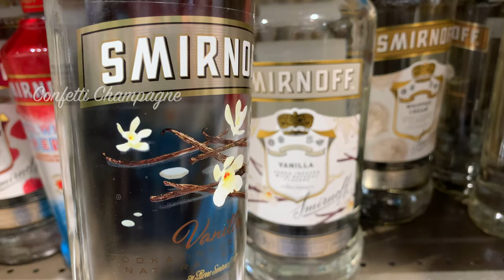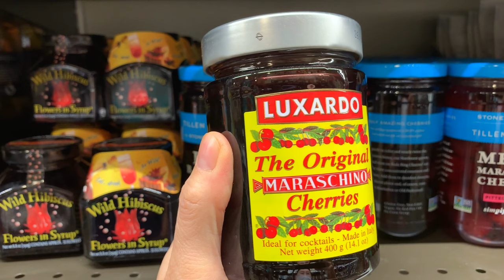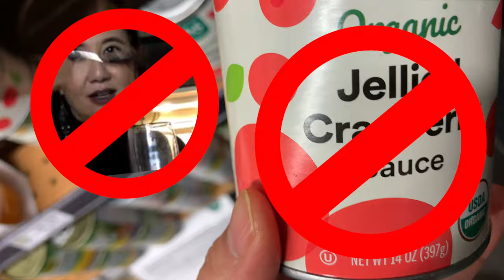Toasting 2021 With Fancy Champagne Creations @ Pingylicious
In this episode of Zeene's Epic Eatz I'm joined by mixologist Pingylicious for a fun afternoon learning how to turn my New Year's champagne (sparkling wine cuz I'm using Napa & Sonoma's finest!) into beautiful and tasty cocktail creations for my stay-at-home NYE celebration. Stay to the end for my epic fail.

Thanks to Ping for her masterclass! You can see more of her work on Instagram @justpingylicious and at Facebook/pingylicious.

Schramsberg Cave Entrance By Carol M. Highsmith - Library of CongressCatalog url Public Domain,

Schramsberg vintage oak barrels By Carol M. Highsmith - Library of CongressCatalog url Public Domain,